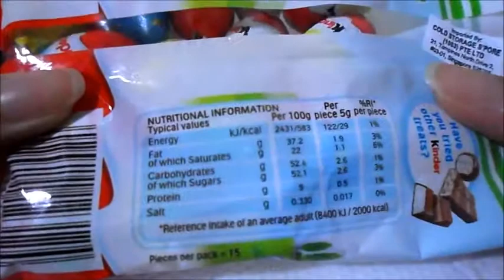Eating kinder chocolate mini eggs [ASMR eating sounds]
Happy easter! These little chocolate eggs are so cute~I only ate a few in the video though

I dropped one of the chocolate eggs but 5-sec rule :p